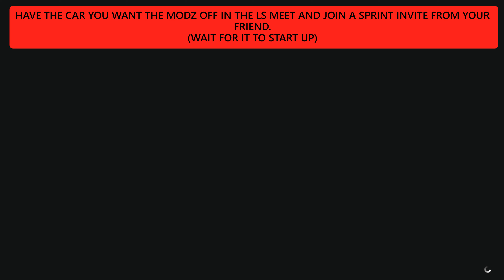😏WORKING CAR TO CAR MERGE METHOD😏 (GTA ONLINE) 2 PLAYER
HEAR TODAY WE HAVE FOR YOU IS A WORKING CAR TO CAR MERGE AFTER TODAYS PATCH/UPDATE.GET THEM NEW RIDES MADE.

FOUNDERS: @glitchmanonline
                        ALSO @EastsideBOYY

STAY SAFE AND SEE YOU VERY SOON.